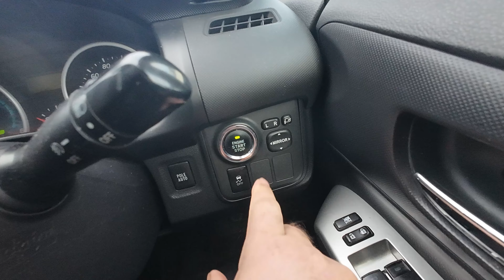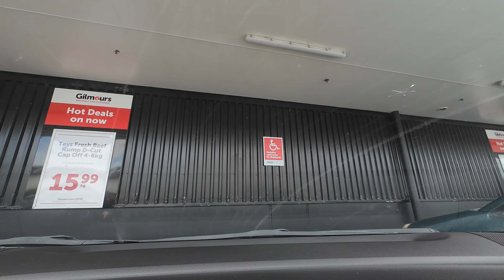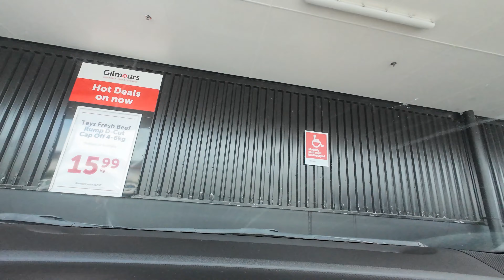Hangin' with Grandma and Benn goes shopping! [Life in New Zealand #811]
Me and the kids hang out with grandma today and get some jobs done for her while Benn takes Trish to her appointments and does some critical shopping!!!

If you would like to send us something to open on mail time in the vlog, click through to our channel page for the address!  If you send us stickers or magnets we can put them on display in the truck. If you're a business and want to send us a product to try we'd be more then happy to do a demonstration and a review on the vlog for you!  If you have some cool sweets and treats from your country that we don't have here the kids would love to taste and review them too!

GET ONE MONTH FREE STARLINK WHEN YOU SIGN UP WITH OUR REFERRAL

All donations $80 and above will receive a New Zealand Greenstone/Pounamu pendant.  Just select your postal address when you make payment and we will post one to you where ever you are in the world!

We'll Always Feel Alive by Aidan Hogg, License ID: EnOZQPNdBwd

Can't Stop Now by Aidan Hogg, License ID: aPZmNky78D0

Action cameras: Insta360 X3, DJI Osmo Action. DJI Osmo Action 3, DJI Osmo Action 4, GoPro+LCD, GoPro Hero Session, GoPro Hero 7, GoPro Hero 11 Mini Black, GoPro Hero 12
Drones: DJI Mini 4 Pro, DJI Mavic Mini
Other cameras: Oppo Find X3 Lite, Samsung Note 9, Samsung S23 Ultra
Mics: DJI Mic, Jobi Wavo
Insta 360 Extended Edition Selfie Stick New Version, GoPro boom + bar mount, Bike Holder Combo for DJI RC (but we don't recommend this! to see why!)
Editing: Premier Pro 2023 beta, Acer Predator Helios 300, Inshot Android App, Insta360 Studio, Canva, Davinci resolve studio 18

In this episode you will see:
family life, daily life at home in New Zealand, New Zealand countryside scenery,  summer in New Zealand,  homelife in New Zealand, family life in New Zealand, new zealand lifestyle, new zealand family lifestyle,  new zealand village life, a day at home in the countryside, horse truck to camper conversion, diy camper build, box truck camper, camper construction, building motorhome,